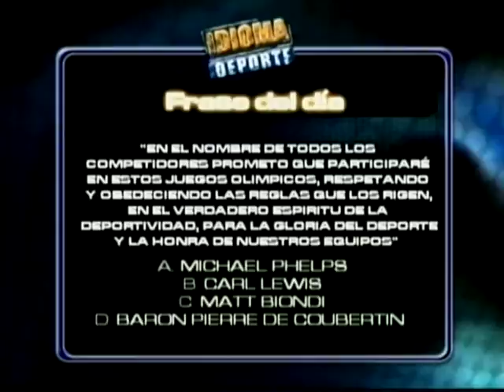IDIOMA DEPORTE 06-08-12 - NEGRO 02